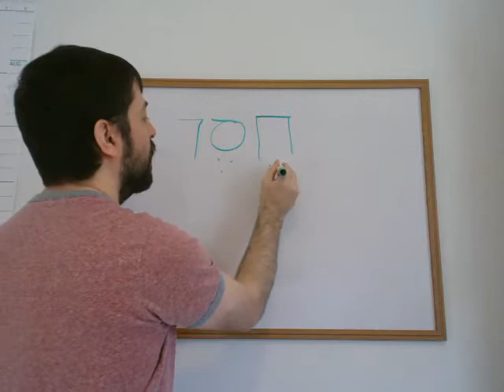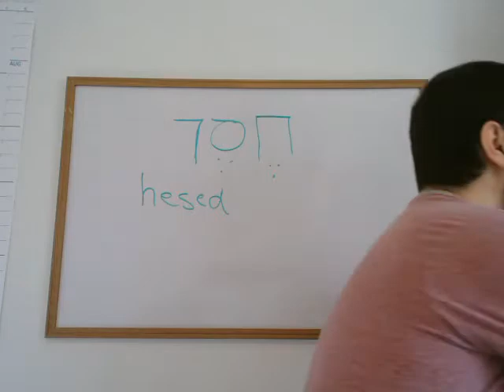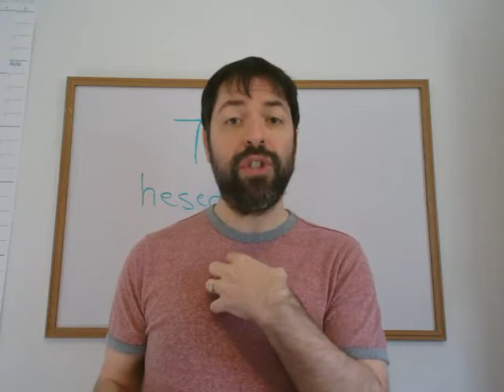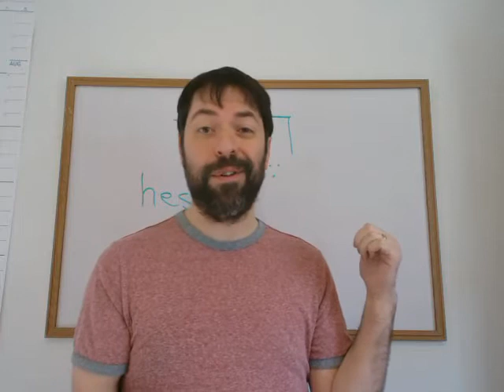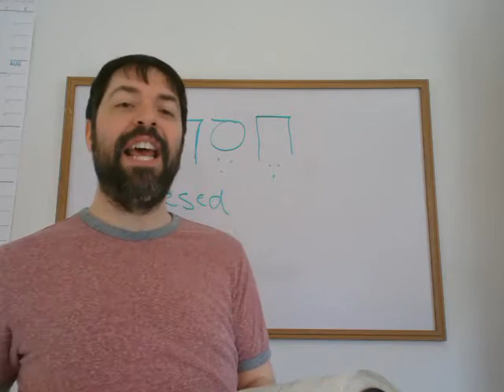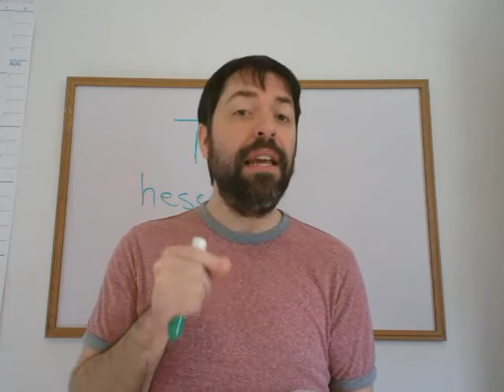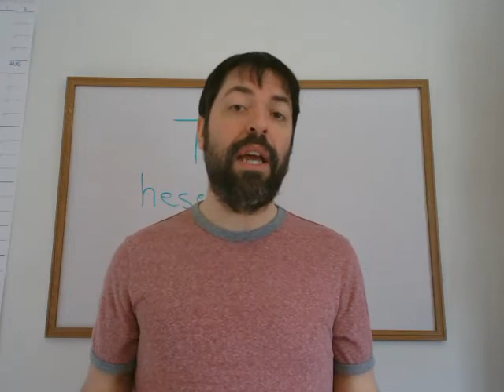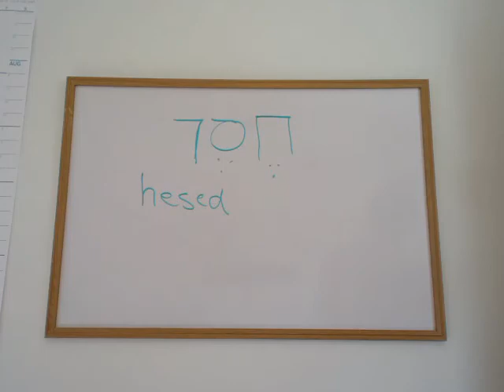God's Loyal Love (Psalm 117)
Pastor Justin explores the shortest Psalm in the Bible, Psalm 117, with a focus on God's loyal love.